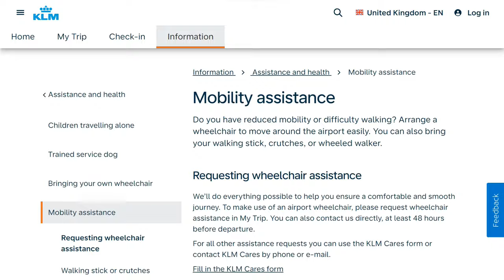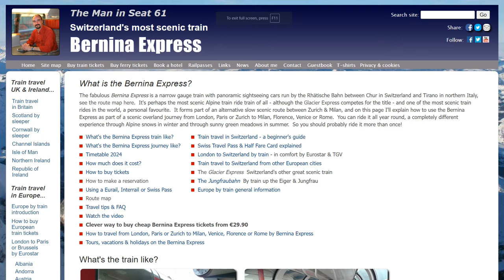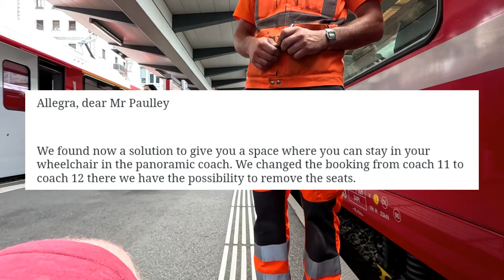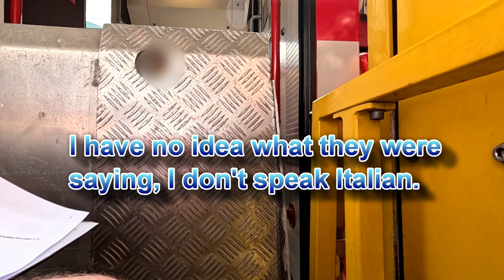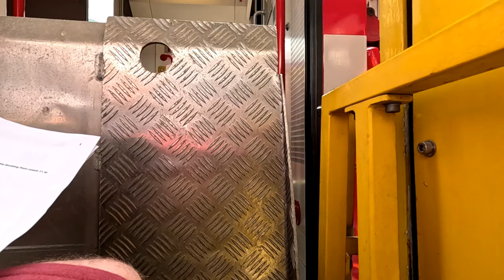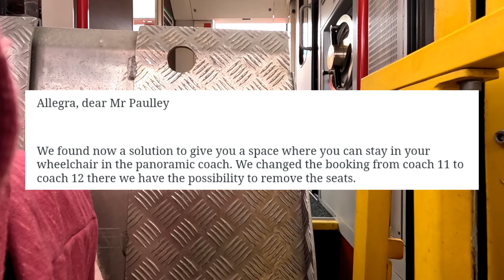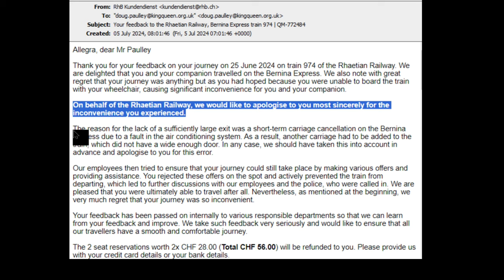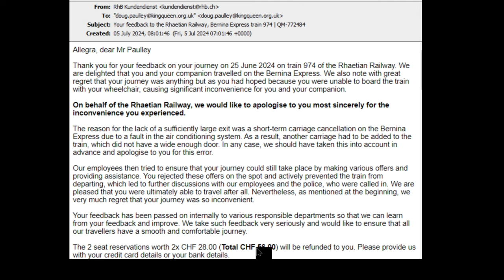Bernina Express in a wheelchair: wrecked by Rhätische Bahn's ableism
Mike and I go on the Bernina Express in Switzerland, one off the bucket list.
This was totally spoilt by Rhätische Bahn's cavalier approach to access. They removed the only wheelchair accessible panoramic coach from the train.
Then accused Mike of filming them, and got the police to search his phone.
Disgraceful, and totally wrecked our trip...